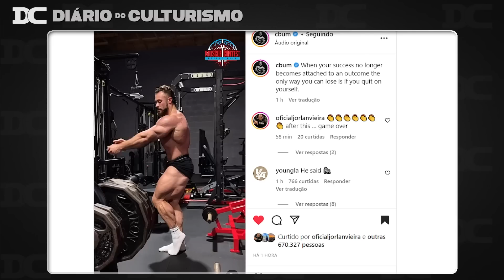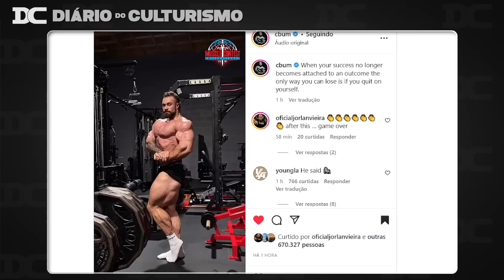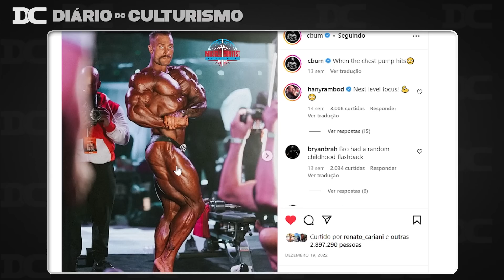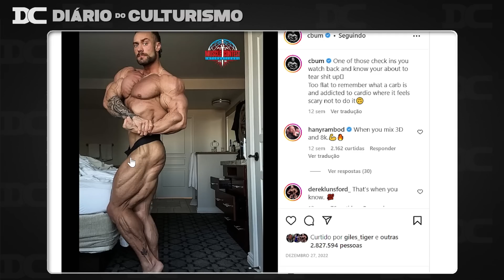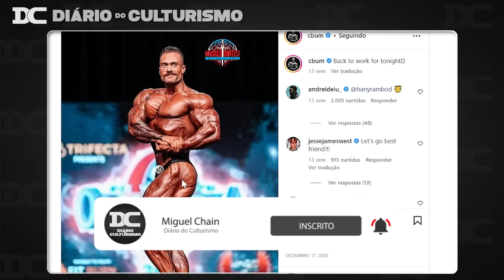Rafael Brandão fará Guest Posing histórico + CBUM com a mesma lesão de Ramy?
Rafael Brandão fará guetsposing histórico e muito importante para o Brasil. Big Ramy também foi convidado. Derek, Clarida, Hunter e Samson também estarão lá.

Créditos imagens Musclecontest:
Muscle Contest Campinas 2023

Content:
00:00 - Rafael Brandão
02:25 - Lucas Coelho
02:52 - CBUM